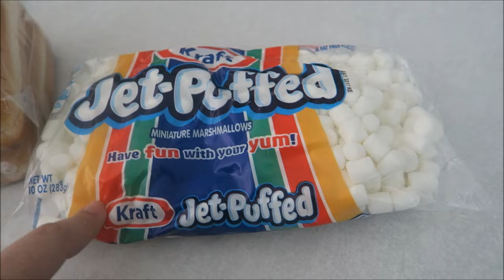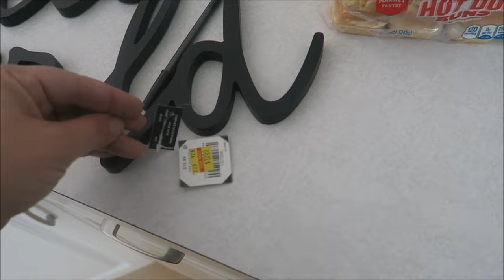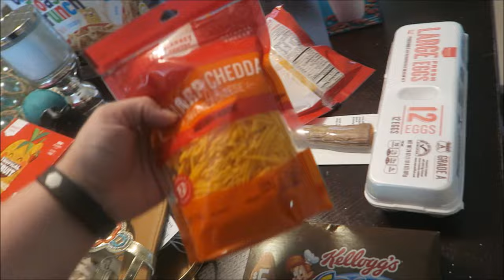Weekly Vlog: Car Chats, Softball and a Grocery Haul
We are a family of 6 that recently relocated from New Hampshire to Georgia!  I vlog weekly vlogs, hauls, cleaning videos, and home updates.  We also vlog a lot about Disney and Christmas!  I am a Independent Scentsy Consultant!!!  Follow us along on this crazy journey!

If you would like to book a Disney Vacation and would like to use a travel agent please use mine and tell her I sent you!